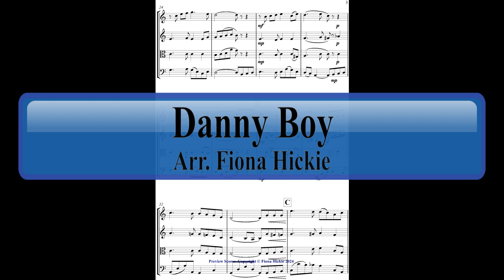Danny Boy: String Quartet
A preview score:
The beautiful Irish melody, Londonderry Air, which Weatherly set English Lyrics to.
Here it is arranged for string quartet.
Instrumentation: String Quartet – Violin 1, Violin 2, Viola and Cello
Composer: Traditional, Frederic Weatherly
Arranger: Fiona Hickie